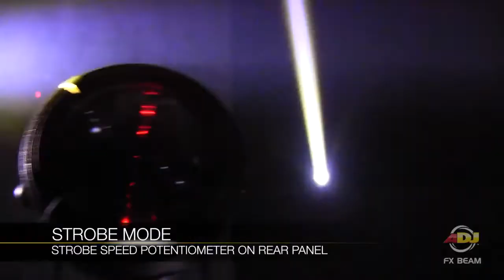ADJ FX Beam Bright LED PinSpot